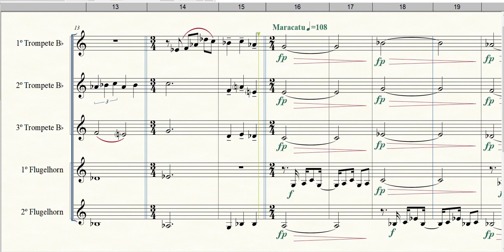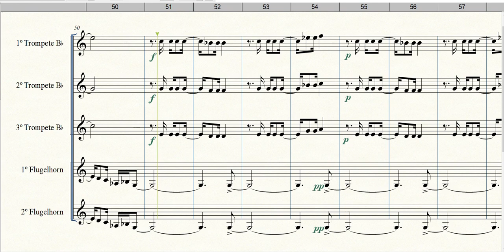Uma Fantasia Brasileira - 1º Movimento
Formação: Quinteto de Trompetes
Gênero: Vários
Compositor: José Ursicino da Silva (Duda)
Equipe do Portal Brasil Sonoro